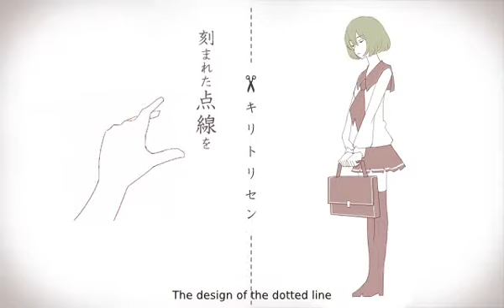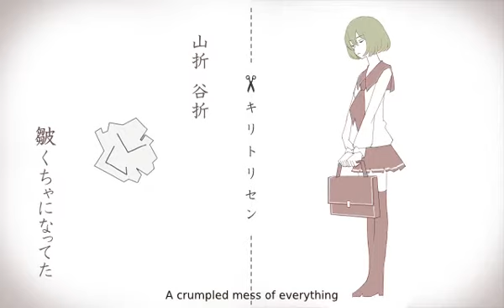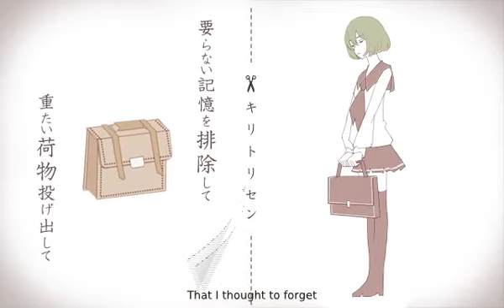[Oliver] Cut-Off Line [English Cover]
Watch hope try to tune a Vocaloid and laugh!

I've owned Oliver since he came out, but I've been to lazy and embarrassed to upload. But right now I'm high off of 4.2 fumes.

Song: Cut-Off Line (キリトリセン)
Music/Lyrics, Illustration, Video: 40mP (40㍍P)
Original Singer: GUMI
Cover Singer: Oliver
English Lyrics: Ashe
Based off of the UST by masterchichan
VSQX: hope